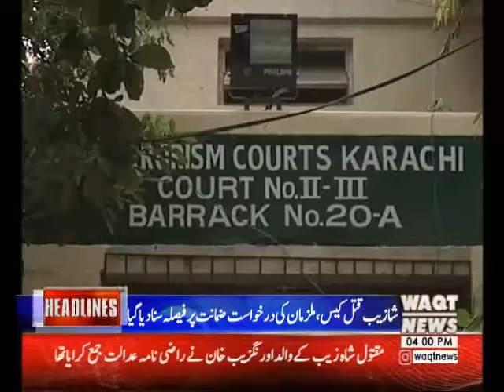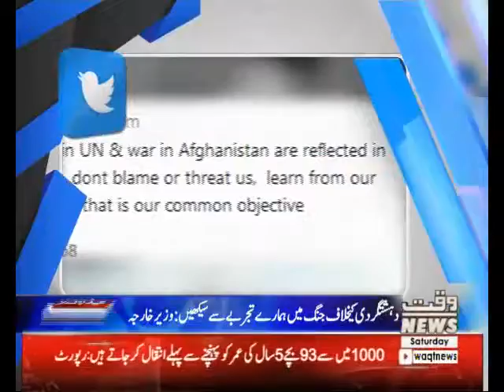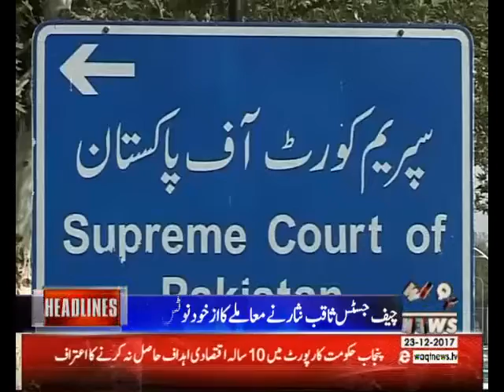Waqtnews Headlines 04:00 PM 23 Dec 2017